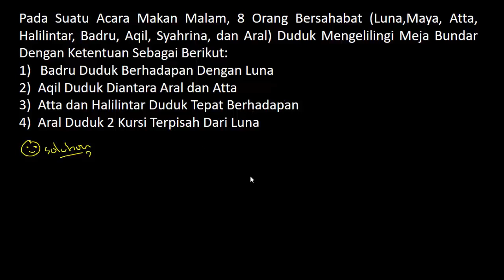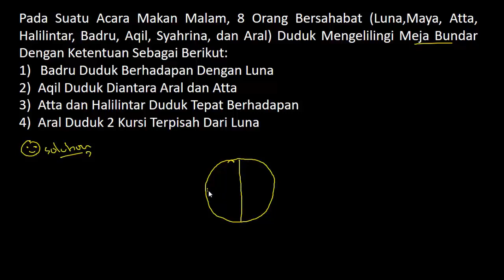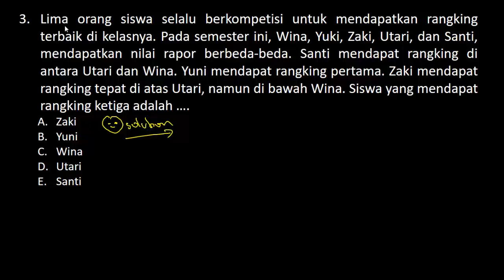Tes Bakat Skolastik PPPK 2021 - Penalaran Analitik P3K 2021 (Part. 113)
Latihan Soal dan Pembahasan Lengkap Seleksi PPPK 2021 Prinsip-Prinsip Belajar (Part.112)